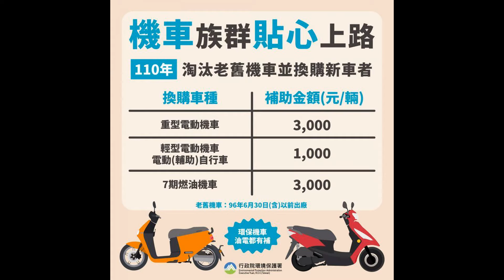【2020換機車最優惠】機車汰舊換新4種補助懶人包！最高可省$13,300喔！機車汰舊換新補助、七期燃油、機車補助、摩托車補助、2020機車報廢補助 ft. 竹北遠峰車業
2020機車推薦，提醒想報廢機車來購置、更換一台新機車的學生族/上班族/菜籃族，記得要買安全配備和符合環保法規七期燃油機車，讓您騎得更安心又環保，而且還可享機車汰舊換新補助方案的政府補助，最高可省$13,300喔！
機車補助方案，目前主要有加裝 ABS/CBS 煞車系統、汰舊換新補助、退貨物稅等。以交通部補助的 ABS/CBS 煞車系統來看，購買有 ABS 煞車的機車可補助 4,000 元，購買 CBS 煞車系統則補助 1,000 元，不過補助僅到今年底。
環保署日前宣布修正汰舊換新補助辦法，分為兩大部分，包含申請管道及檢附資料。
詳細辦法整理如下：

申請管道 /
舊機車換購新機車者：向「新車車籍設籍地的環保機關」提出補助申請
舊機車換購電動自行車者：向「戶籍地的環保機關」提出申請。

檢附資料 /
舊機車換購新機車者：
不需要檢附「汽機車異動登記書影本」
不需要檢附新車照片
舊機車換購電動自行車者：
新購車輛的照片
檢附新車發票影本
哪些買新車就補助？哪些補助必須汰舊＋新購車？

機車汰舊換新補助，基本上「舊」指的是2007年6月30日前購買的一至四行程燃油機車；「新」指的是電動二輪車，或七期燃油機車；不過，國稅局認定的「舊車」為出廠4年以上的汽缸排氣量150c.c.以下，並且登記滿1年的機車。

各單位申請補助的標準有些許不同，整理如下表 /
補助單位 註解
行政院環保署 新購車必須為二輪車或七期燃油車
經濟部工業局 新購車必須為二輪車或七期燃油車
財政部國稅局 新購車必須為新型燃油機車，出廠4年以上汽缸排氣量150c.c.以下，由於電動車本來就不需交貨物稅，所以新購電動車就不適用於這項補助。
地方政府環保局 基隆市、台北市、新北市、桃園市、新竹市、苗栗縣、台中市、彰化縣、南投縣、雲林縣、嘉義縣、嘉義市、台南市、高雄市、屏東縣、宜蘭縣、花蓮縣、金門縣。

誰可以申請？各機關限制一次看
行政院環保署 /
需年滿18歲並且為台灣國民、持有居留證的外國人，或公司行號，但不包含公務機關，或以機車為營利的公司。詳細資格限制請參見「環保署低污染車輛補助資訊網」。

經濟部工業局 /
必須是台灣國民，並且從未申請汰舊換新補助的民眾。

財政部國稅局 /
補助對象以「車輛所有人」來看待，適用對象包括自然人、法人、政府機關等。

地方政府環保局 /
各地方政府規定，要申請該地方政府的機車補助，機車必須設籍在欲申請的地區，詳細請參見「環保署機車汰舊換新補助措施」。

全拿最高可得44000補助！各項補助金額報你知 /
環保署：機車汰舊換新補助辦法 /
補助機種 （電動機車）普通重型 （電動機車）普通輕型 （電動機車）小型輕型 電動輔助自行車 電動自行車 七期燃油車
2020補助金額 5000元 3000元 3000元 3000元 3000元 5000元
2021補助金額 3000元 1000元 1000元 1000元 1000元  3000元

經濟部工業局：電動機車產業補助實施要點
新購電動車機型 補助金額 使用國產電池芯
普通重型 7000元 ＋3000元
普通輕型 7000元 ＋3000元
小型輕型 5100元  ＋3000元
國稅局：車輛汰舊換新減徵新車貨物稅
每台機車貨物稅可減免4000元
為加速淘汰老舊機車、鼓勵大家使用低污染的環保電動機車，行政院環保署近期發布的機車汰舊換新補助辦法，只要汰換民國96年6月30日(含)以前出廠的老舊機車，再購買輕／重型電動機車或7期燃油機車，都可以申請補助。

2020年新制｜機車報廢回收補助辦法
機車想換新要趁早！環保署這次機車汰舊換新補助，重型電動機車、7期燃油機車可達5000元，輕型電動機車、電動(補助)自行車補助3000元；到了明年，重型電動機車、7期燃油機車補助改為3000元，輕型電動機車、電動(補助)自行車補助改為1000元。
特別感謝小峰老闆說明^^
艾蛙和竹科工程師老公都跟小峰買車~~服務親切！細心代辦
我們買的是FAMOUS 新名流 125 ABS(七期)，
因為老公說這是CP值最高的款式！
艾蛙是白色，老公是藍色，
遠峰車業 (KYMCO光陽機車)
地址：新竹縣竹北市華興街177號
專業技師機車維修、新舊車分期、快速保養

【艾蛙團購網】【新竹直送社區+海鮮食材團】
★大新竹區免運費！直送社區或公司行號！
限時優惠！新客專屬滿額贈！
★單筆金額消費滿$1000，即贈送「挪威超厚薄鹽鯖魚200g 」乙片，價值$150，數量有限，送完為止。
活動日期：即日起至2022/1/31止

【新竹美食旅遊+延伸閱讀】